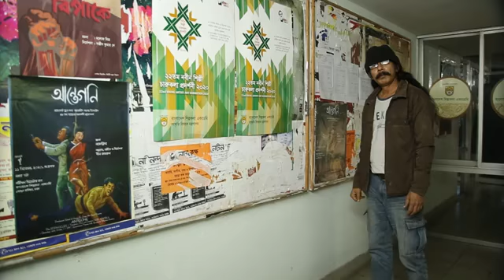# COVID 19 NEWS #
this is a song about coved 19. this song made by samatat nattadall. this songs history about our destroy by coved 19. in Bangladesh and India atmosphere lead this song song is mine. Ratan Haque. the founder director of samatat.